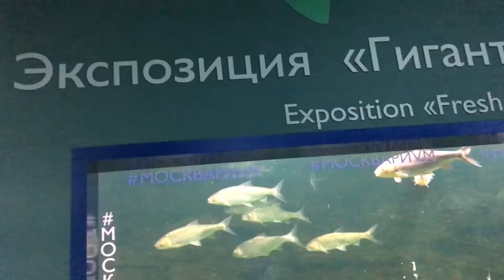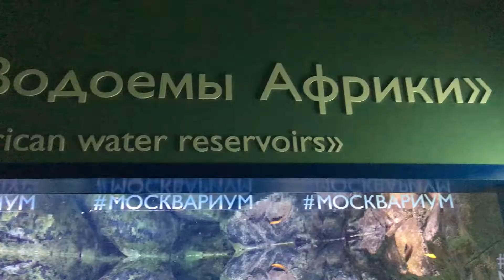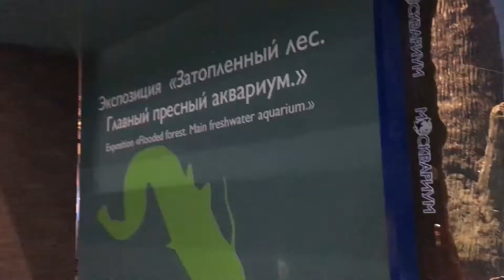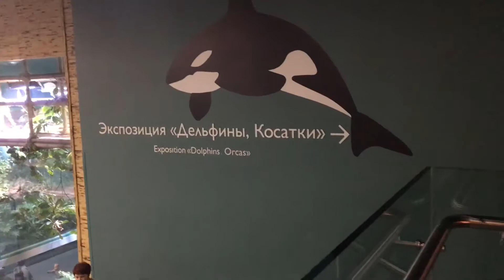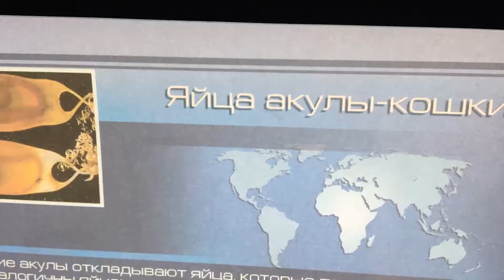Москвариум. Огромные аквариумы. Потрясные рыбы гиганты и малявки.